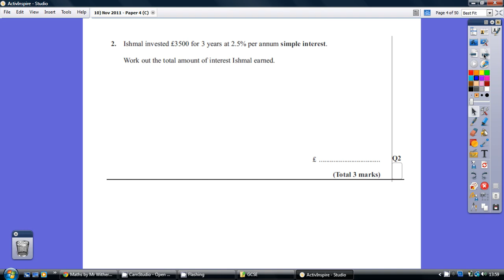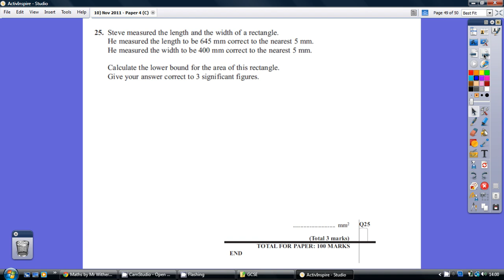11) Edexcel GCSE Maths Higher Tier Paper 4 - 14 November 2011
11) Edexcel GCSE Maths Higher Tier Paper 4 - 14 November 2011